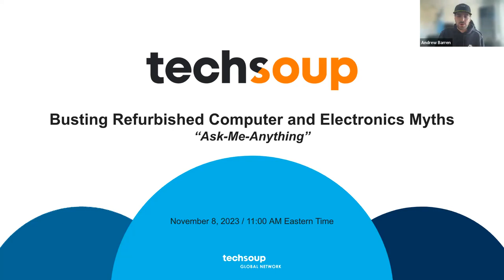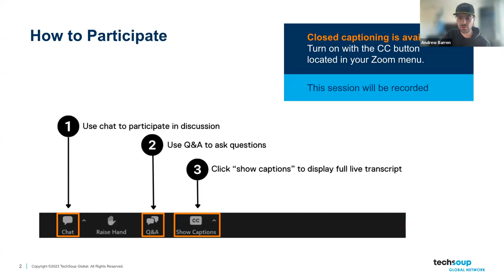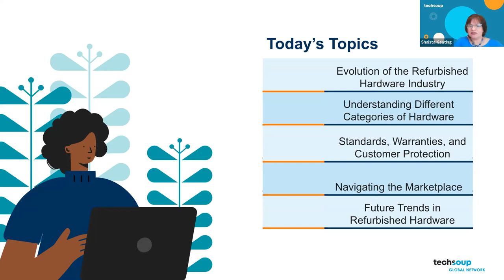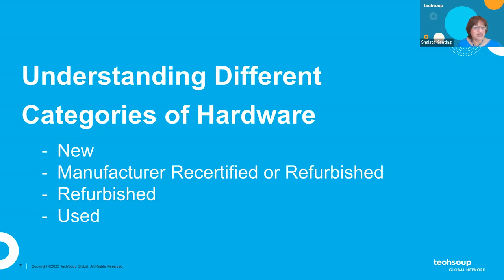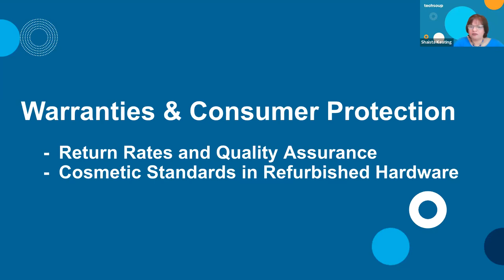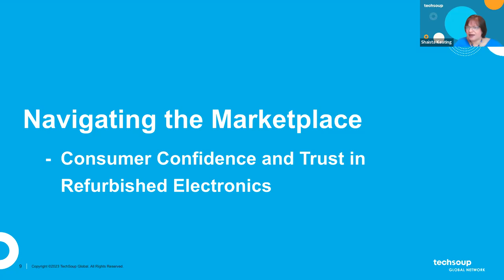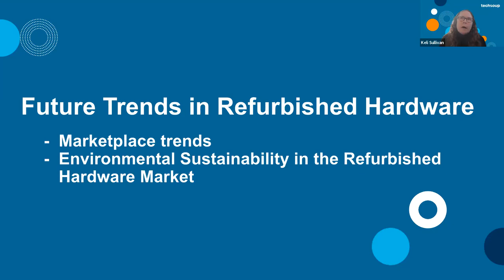"Ask Me Anything" - Busting Refurbished Computer and Electronics Myths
Recording from November 28, 2023 TechSoup Webinar ""Ask Me Anything" - Busting Refurbished Computer and Electronics Myths"